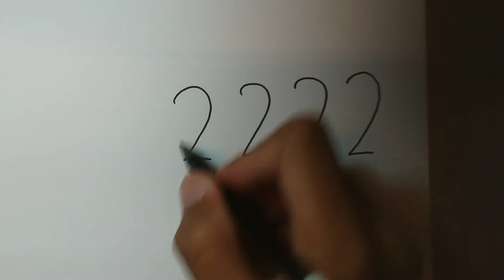HOW TO DRAW LOVE BIRD FROM 2222 EASY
carane nggambar
 como desenhar passo a passo tutorial desenho simples fácil hoe om te teken si te vizatosh wie zeichnet man zeichen tutorial leicht እንዴት እንደሚሳል كيف ترسم Ինչպես նկարել necə çəkmək nola marraztu কিভাবে আকে як маляваць kako crtati как да рисувам ಹೇಗೆ ಸೆಳೆಯುವುದು com dibuixar сурет салу sa unsa nga paagi aron sa pagkalos mmene kudzatunga 如何画 如何畫 nzira yekukwevera කොහොමද අඳින්නේ 그리는 방법 cumu a girari ki jan yo desine kako nacrtati çawa bikujin hvordan man tegner ako kresliť kako narisati como dibujar paso a paso tutorial dibujo simple y fácil Kiel desegni kuidas joonistada Paano Gumuhit kuinka piirtää comment dessiner pas à pas tutoriel dessin facile Hoe te tekenjen mar a tharraing thu como deseñar sut i dynnu როგორ დავხატოთ πως να ζωγραφίσω કઇ રીતે દોરવુ yadda za a zana pehea e huki ai איך לצייר कैसे आकर्षित करने के लिए kos duab li cas hoe te tekenen hogyan rajzolj esi ise ווי צו ציען cara menggambar how to draw step by step easy drawing tutorial bi o ṣe fa conas a tharraingt hvernig á að teikna come disegnare passo dopo passo tutorial disegno facile 描く方法 cara nggambar របៀបគូរ ວິທີການແຕ້ມ duci kā zīmēt kaip piešti wéi zeechnen како да црташ എങ്ങനെ വരയ്ക്കണം bagaimana untuk menarik ahoana no hisintonana kif tfassal me pehea ki te utu कसे काढावे хэрхэн зурах कसरी आकर्षित गर्ने hvordan å tegne څنګه رسم چطوری طراحی کنیم jak narysować ਕਿਵੇਂ ਖਿੱਚਣਾ ਹੈ кантип тартат cum să atragă как нарисовать le auala e faalatalata Како цртати ho hohela joang ڪئين ٺاهيو sida loo sawiro jinsi ya kuteka hur man ritar kumaha carana menggambar чӣ тавр ба кашидани วาดอย่างไร வரைவது எப்படி jak kreslit ఎలా గీయాలి nasıl çizilir як намалювати کہ کس طرح اپنی طرف متوجہ کرنے کے لئے qanday chizish kerak làm thế nào để vẽ indlela yokudweba indlela ukudweba